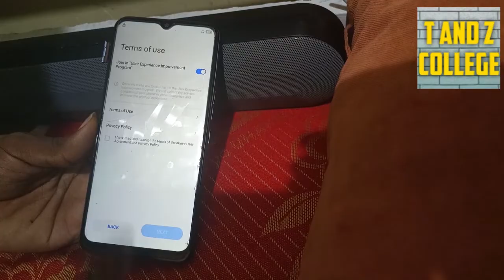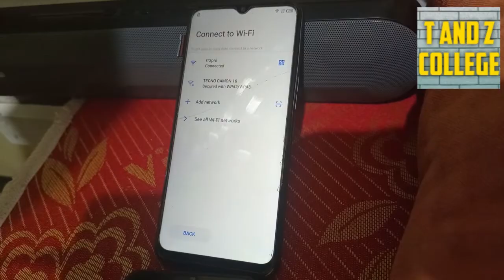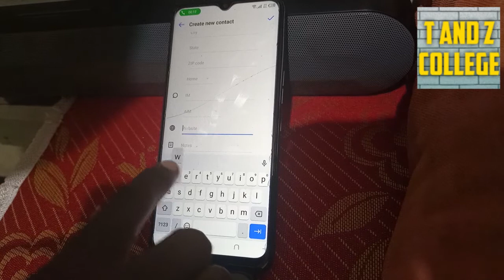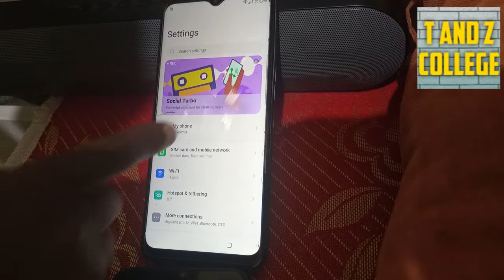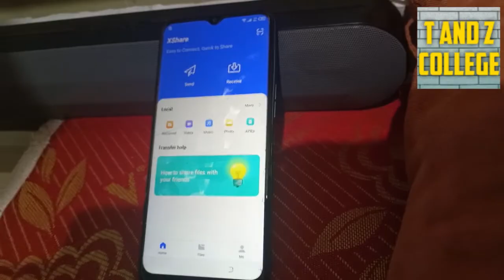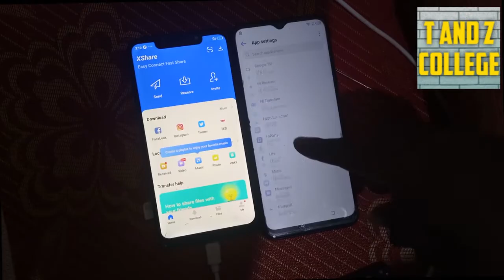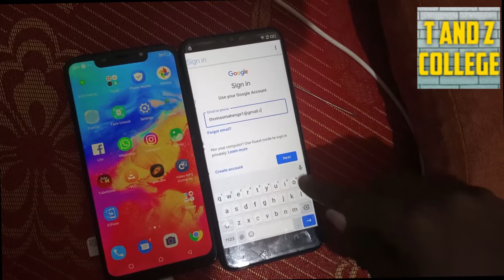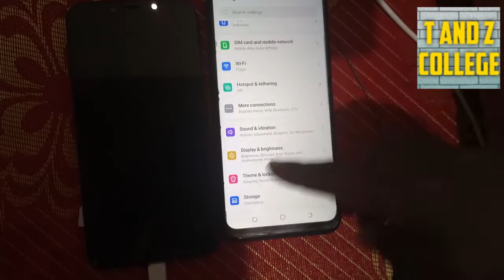FRP BYPASS TECNO SPACK 7 PR651E & PR651H ANDOID 11 NO PC NO FIRMWARE SIMPLE